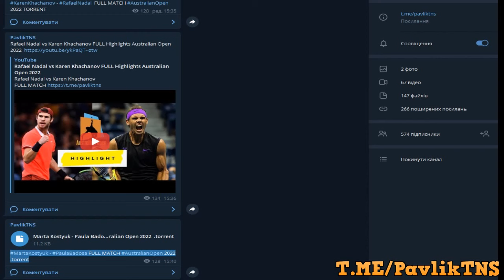Richard Gasquet vs Soonwoo Kwon 권순우 Highlights Montpellier 2022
Richard Gasquet vs Soonwoo Kwon
권순우